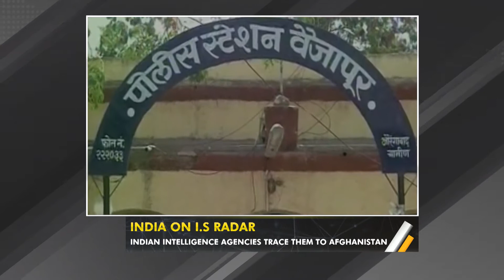Misguided youth taking to terrorism (WION Gravitas)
There have been many stories about youth from families going missing only to reportedly surface as part of the Islamic State. The IS appears to have made steady inroads into parts of South Asia with close to 1000 young men and women reported missing in India, Pakistan and Bangladesh